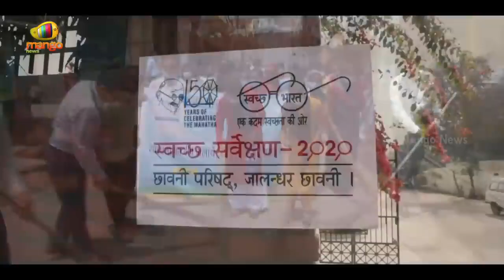Har Ghar Tiranga Full Video Song Prabhas Virat Kohli Amitabh Bachchan PM Modi Mango News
Hi, this is Mr. Kiran Barik.

Kiran Barik
Dreams Sangeet Bidyapith
Kishore Kumar
Kishore Kumar Hit Songs
Kishore Kumar Hindi Songs
Kishore Kumar Bengali Songs
Kumar Sanu
Kumar Sanu Hit Songs
Kumar Sanu Bengali Songs
Kumar Sanu Hindi Songs
Lata Mangeshkar
Lata Mangeshkar Hit Songs
Lata Mangeshkar Hindi Songs
Lata Mangeshkar Bengali Songs
Asha Bhoshle
Asha Bhoshle Hit Songs
Asha Bhoshle Bengali Songs
Asha Bhoshle Hindi Songs
Bappi Lahiri
Bappi Lahiri Hit Songs
Bappi Lahiri Bengali Songs
Bappi Lahiri Hindi Songs
Md. Aziz
Md. Aziz Hit Songs
Md. Aziz Hindi Songs
Md. Aziz Bengali Songs